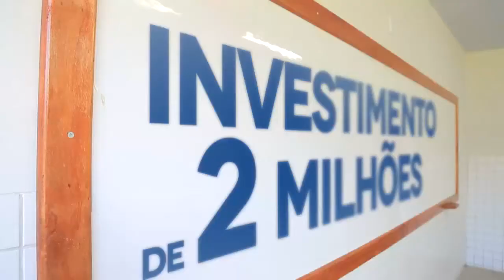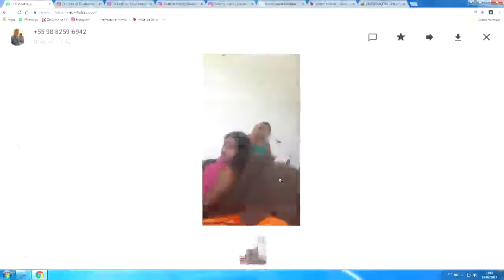INAUGURAÇÃO ESCOLA OLINDINA NUNES FREIRE PEDREIRAS MARANHÃO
Mch: VAQUEJADA PARQUE MARATÁ